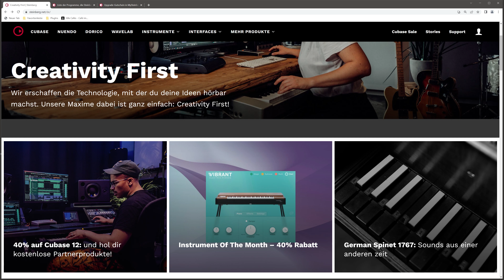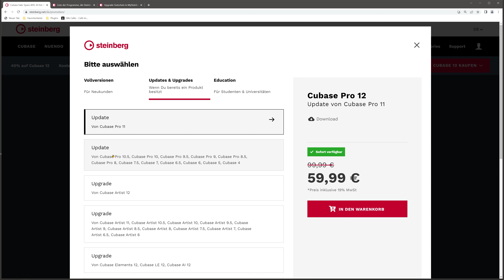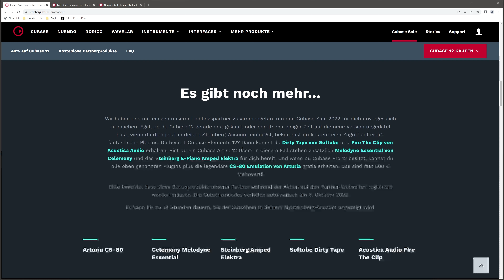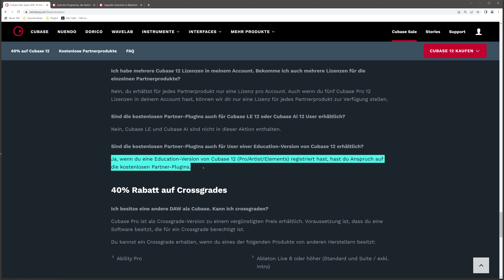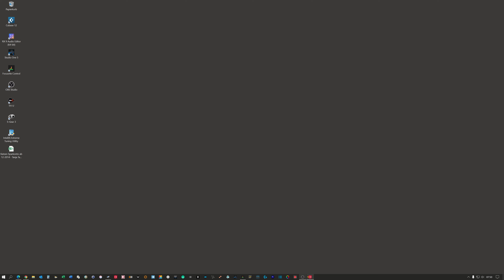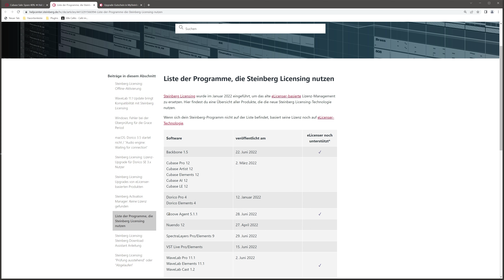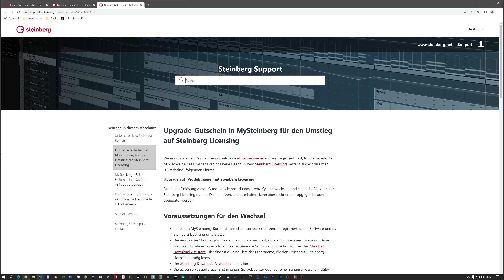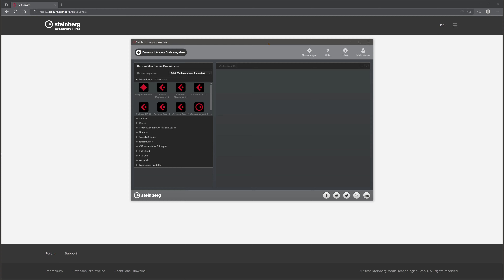40% Rabatt auf Cubase 12 UND weitere Geschenke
Es gibt Geschenke!
Aktuell (bis zum 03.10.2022) bekommt man 40% Rabatt auf Cubase 12,  inkl. Updates und Upgrades! Darüber hinaus gibt es auch noch für alle Cubase 12 Pro/Artist/Elements Besitzer noch ein paar Geschenke!

0:00 Intro
0:45 40% Rabatt auf Cubase 12
5:10 Geschenke, Geschenke, Geschenke!
6:25 FAQ bzw. was gibt´s zu beachten
7:55 wo finde ich die Gutscheine und was mache ich damit
10:23 Groove Agent 5 jetzt auch ohne Dongle!
13:28 was ist zu tun wenn der Gutschein nicht in mySteinberg auftaucht?
14:25 ein Lob für den Steinberg Support
15:25 Tschüß!